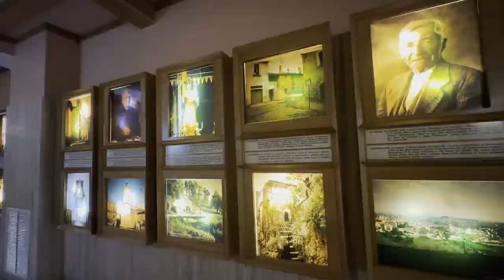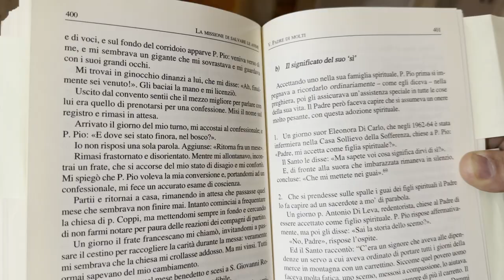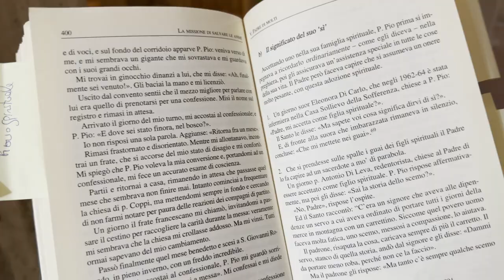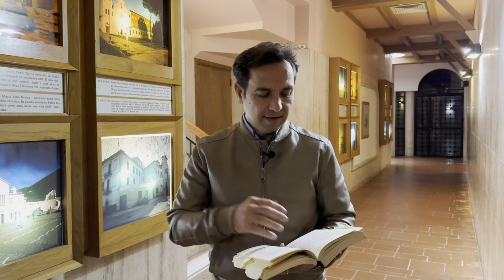Padre Pio prendeva sulle sue spalle i guai dei suoi figli spirituali